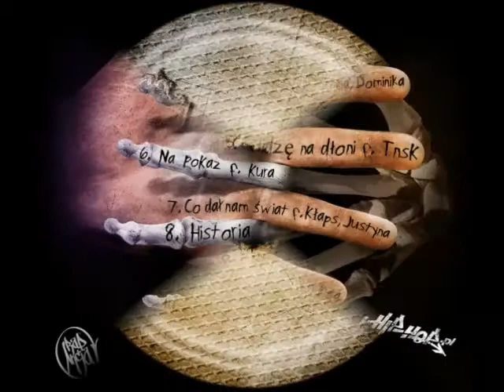01. Buszmen "Żyj Swoim Życiem" - Intro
Beat: Instrumental,
Mix&master,skrecze,cuty: BDZ,
Okładka: Łukasz Żebrowski,
Nagrano: Studio Pws Recording